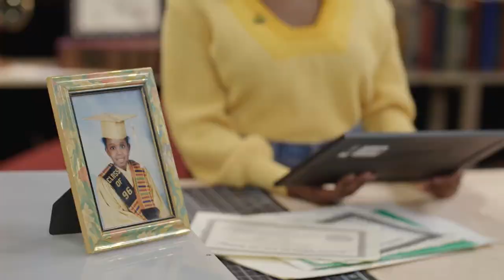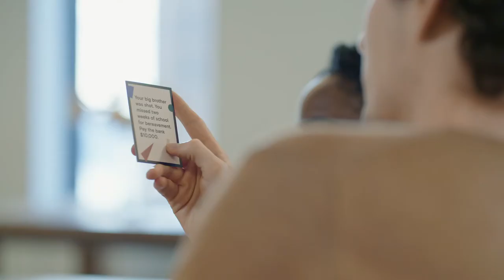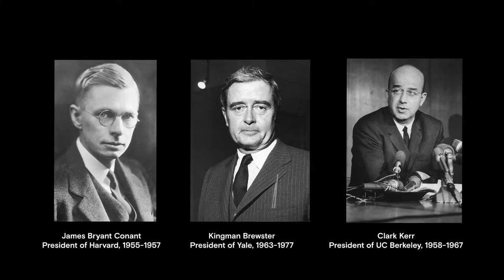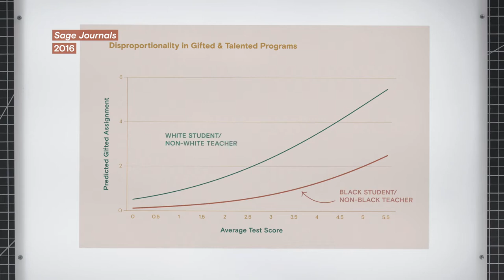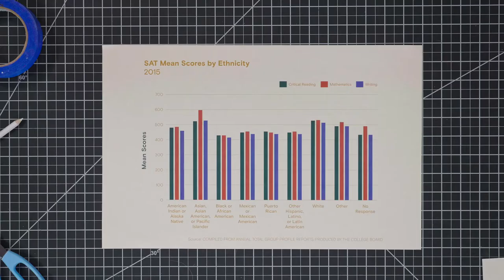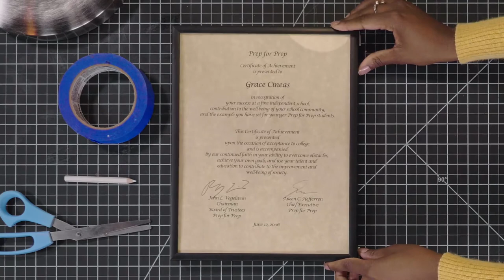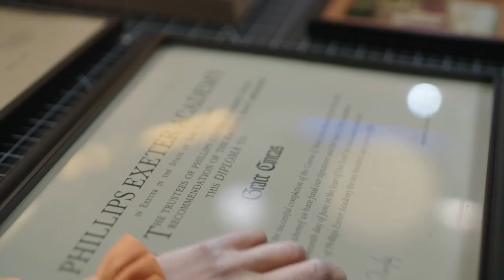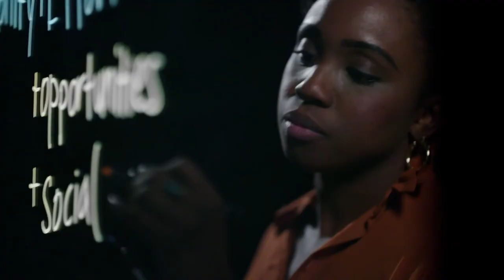Is Meritocracy a Myth? featuring BroSis on Vox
Vox's GladYouAsked episode 𝘐𝘴 𝘔𝘦𝘳𝘪𝘵𝘰𝘤𝘳𝘢𝘤𝘺 𝘢 𝘔𝘺𝘵𝘩?, featuring The Brotherhood Sister Sol and our Executive Director Khary Lazarre-White.

Education in the United States is supposed to be meritocratic, meaning a student’s achievement is measured solely by their efforts. But how do class and privilege affect opportunity, and does everyone really get the same shot? Glad You Asked host Fabiola Cineas explores how the myth of meritocracy perpetuates racism while keeping the American dream achievable only for a privileged few.
"Until we create a true equal playing field, you will not have equal achievement. And we have to look at access and opportunity. That's what we have to talk about if we really want an equitable society. " - Khary Lazarre-White